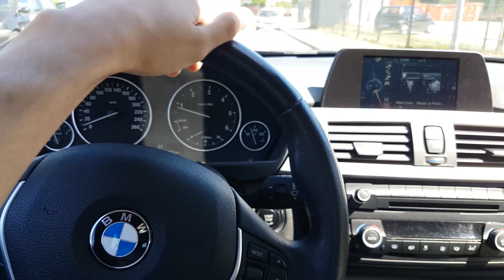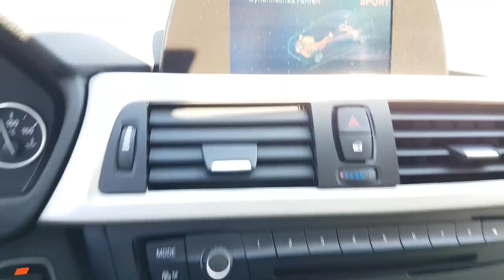BMW Fahrerlebnisschalter😯 100PS mehr per Knopfdruck?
Hier ein kleines Video zum Fahrerlebnisschalter.

Beat